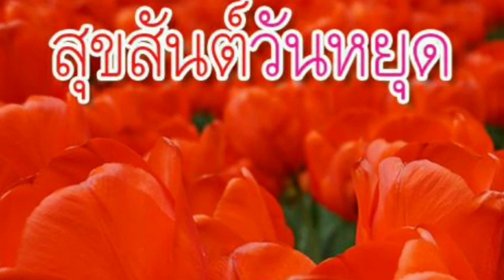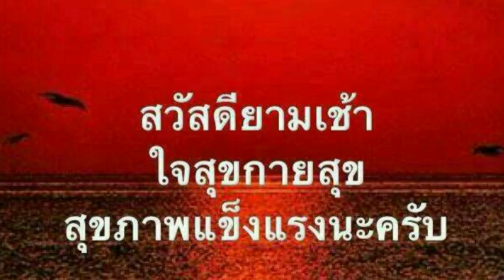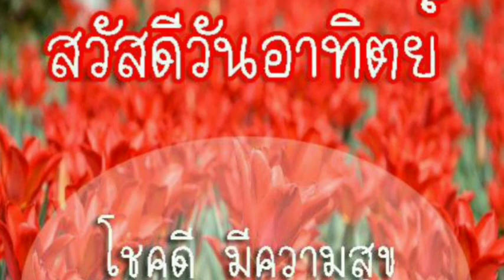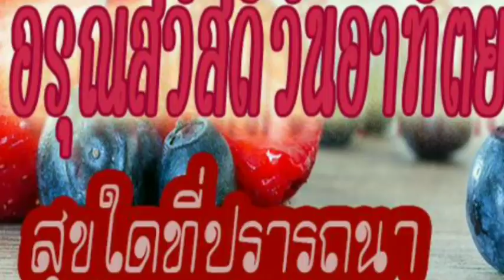Good Morning:สวัสดีวันอาทิตย์